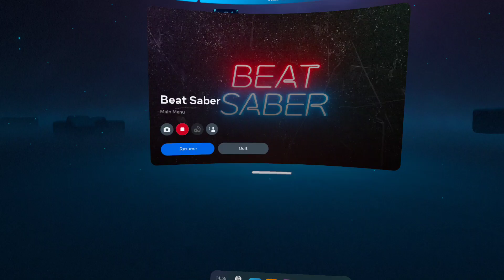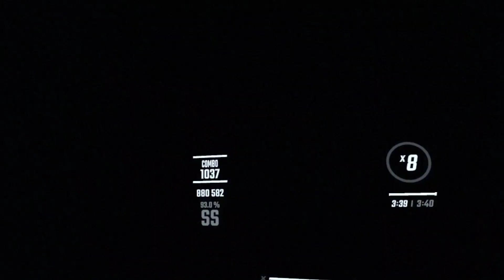The DJ is CRYING For Help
A re-recording of a replay I got like 2 weeks ago because the original video looked like it was recorded on an Android phone